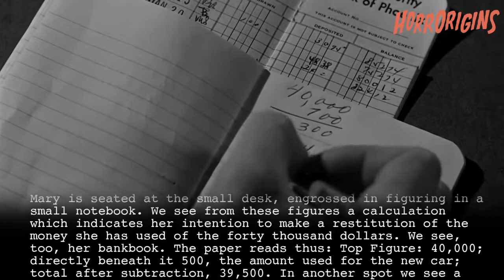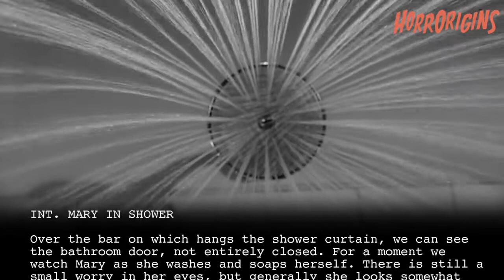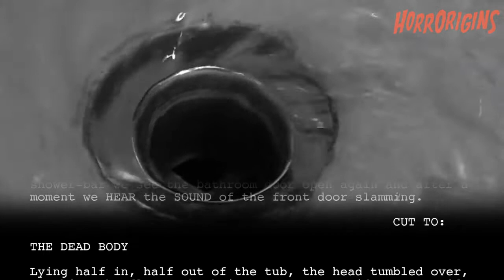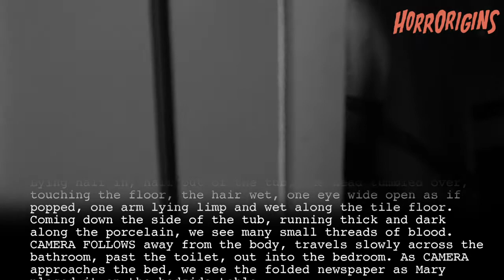Psycho (1960) - Shower Scene | Screenplay to Screen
A Phoenix secretary embezzles forty thousand dollars from her employer's client, goes on the run, and checks into a remote motel run by a young man under the domination of his mother.

Cast:
Anthony Perkins as Norman Bates
Vera Miles as Lila Crane
John Gavin as Sam Loomis
Janet Leigh as Marion Crane

Filmmaker:
Screenwriters: Joseph Stefano (screenplay), Robert Bloch based on the novel by)
Director: Alfred Hitchcock
Producer: Alfred Hitchcock (uncredited)
Composer: Bernard Herrmann
Cinematographer: John L. Russell (director of photography)
Editor: George Tomasini
Casting Director: Jere Henshaw (uncredited)

Read our Articles: HorrOrigins.com/articles.html
Read our Interviews: HorrOrigins.com/interviews.html